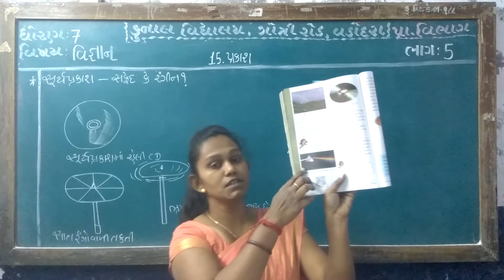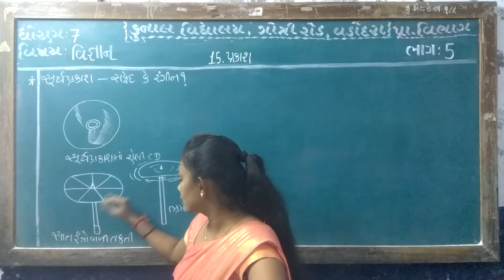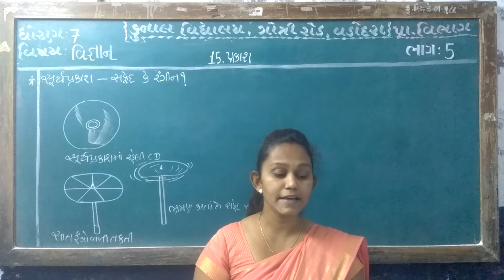STD – 7 | SUB – SCIENCE | CHAPTER –15| PART – 5| KUNAL VIDYALAYA, GOTRI ROAD, VADODARA.